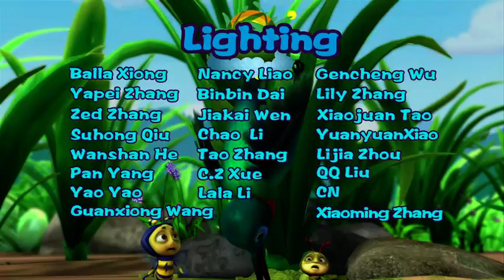Brainy Bubbly Bug Buddies EN 076 | AN ATHLETE IN THE AIR